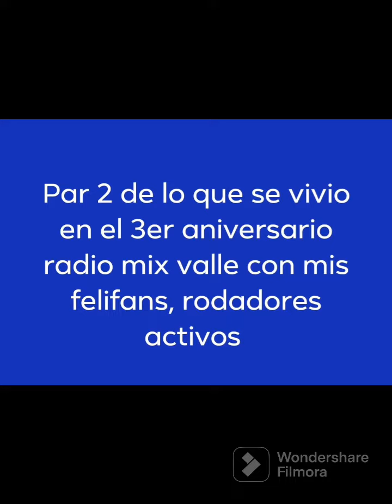parte 2 del 3er aniversario de radio mix valle 🤩📻🤪🏍️